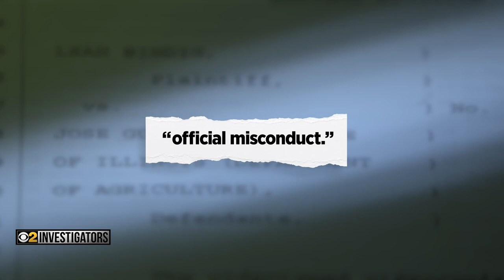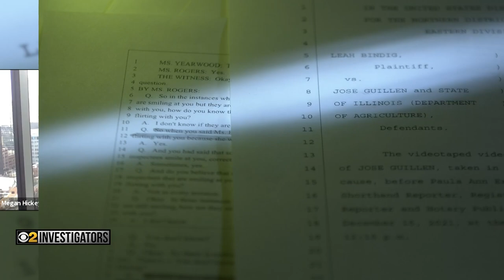Cook County State's Attorney Declines To Prosecute State Inspector Who Was Caught On Camera Groping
A state inspector was caught on camera groping a doggy daycare owner in Bucktown, and CBS 2 has learned he won’t be facing criminal charges. CBS 2 Investigator Megan Hickey reports.